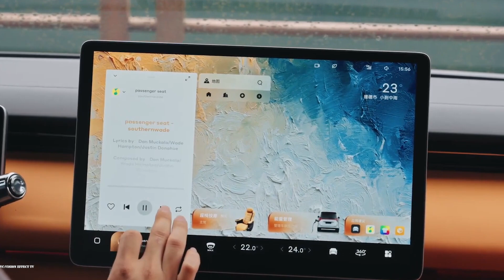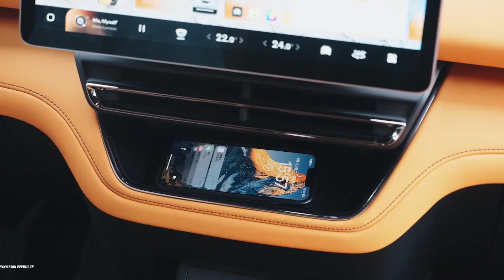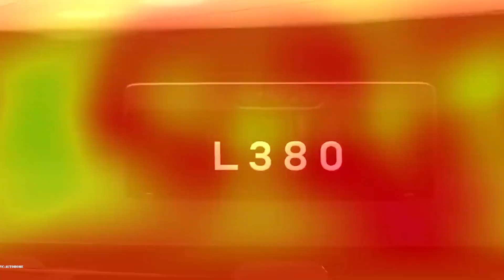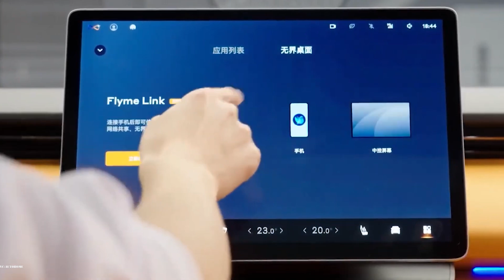how the geely levc l380 will change how ev's are seen for ever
Don't miss out on this opportunity to be part of the conversation and witness firsthand how the Geely LEVC L380 is setting a new standard for EVs.